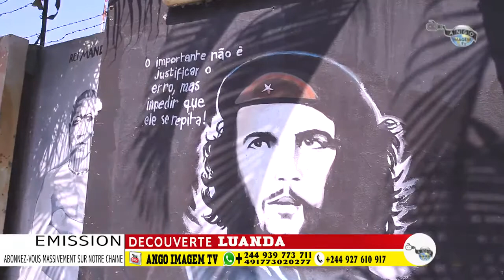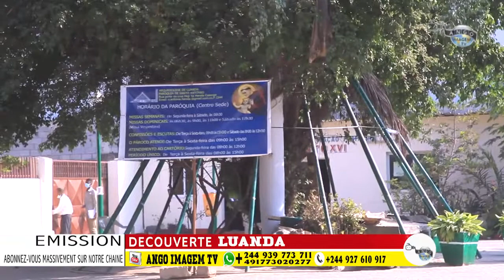DECOUVERTE Cazenga ' Hoji Ya Henda